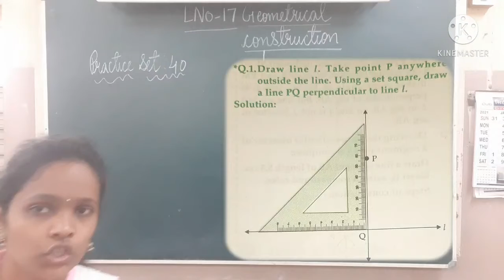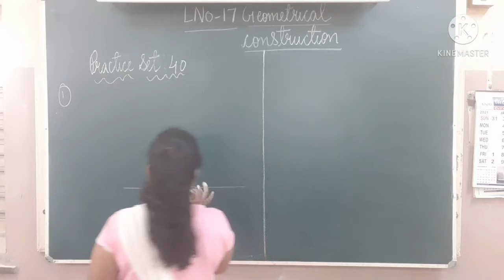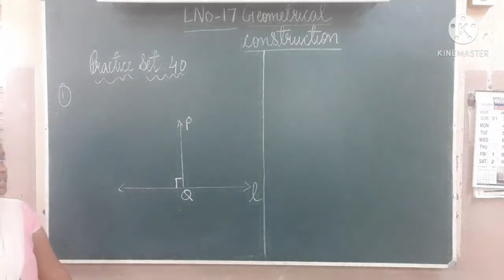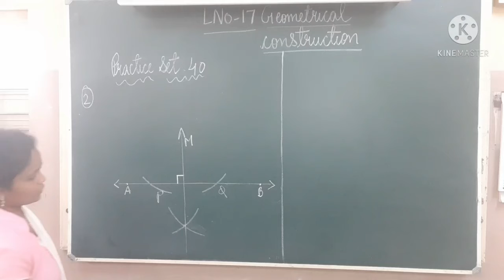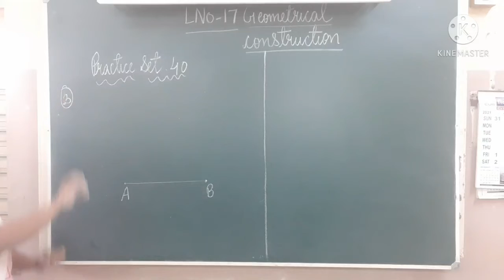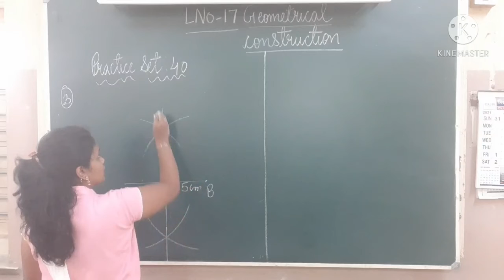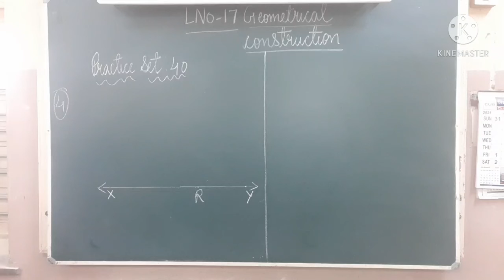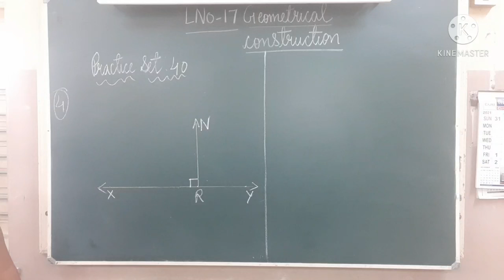Lesson no 17 Geometrical Constructions Std VI Sub: Math Part 2